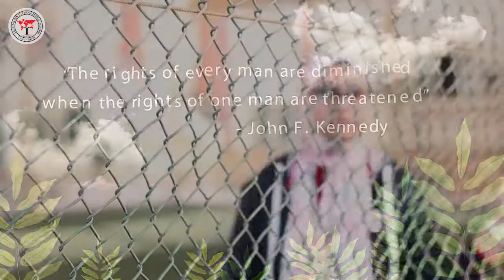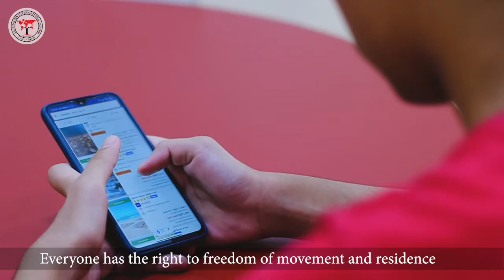What Are The Human Rights?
Human rights are moral principles or norms that describe specific human behavior standards and are regularly protected in municipal and international law.
Here at SIS, we are firm believers in fundamental human rights.
If you can help one person be healthy enough to work, that is a success.

The Salahaldin International School' Youtube: shorturl.at/aEOQS
For more videos and articles, visit:
sis.edu.eg

► Tips & Tricks: shorturl.at/xDKWZ
► Tutorials: shorturl.at/giFI3
► New Academic Year: shorturl.at/kpwD0